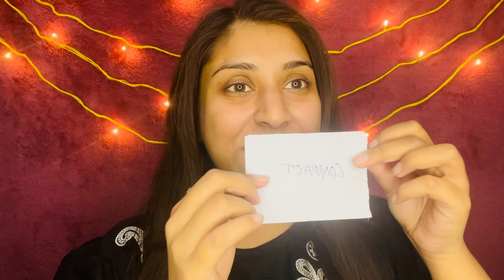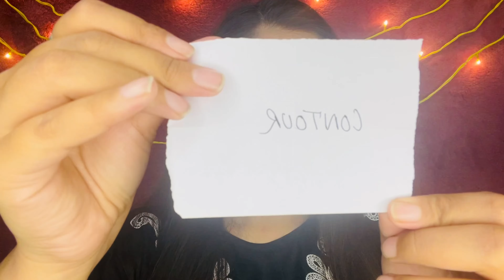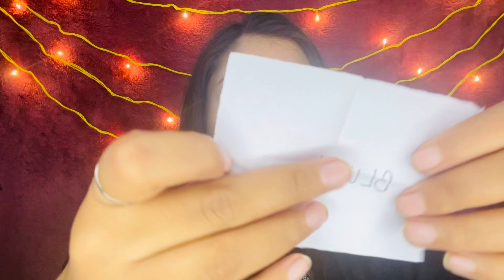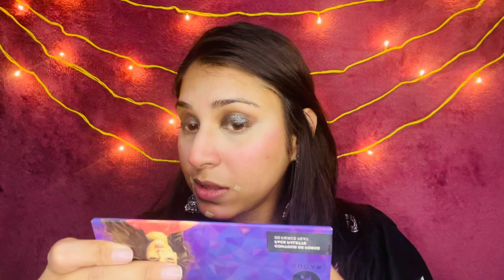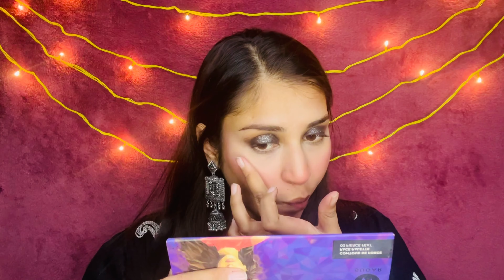Trying Mystery Makeup Challenge 💰 || All the makeup steps were reversed 😵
welcome to another fun makeup challenge 🌸

                                    Or

                                  Or

I hope you enjoyed watching this video